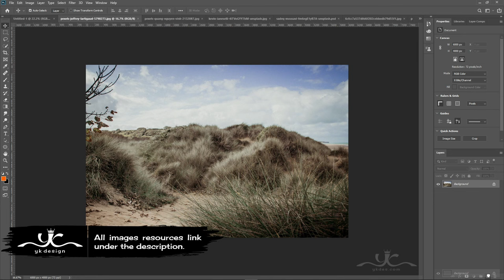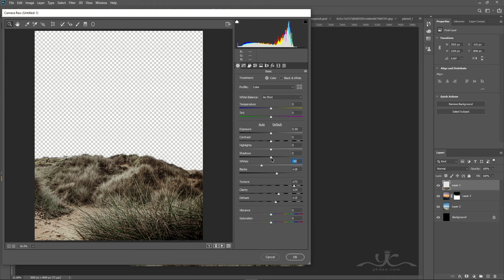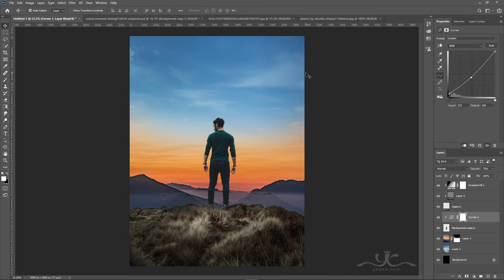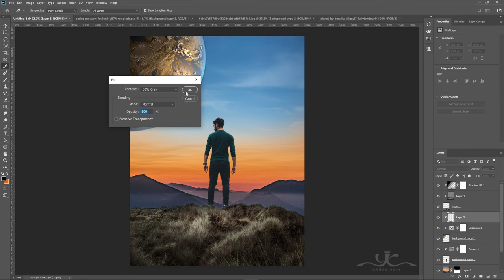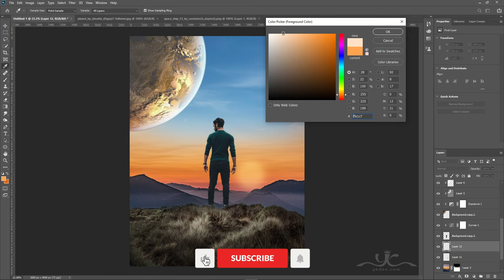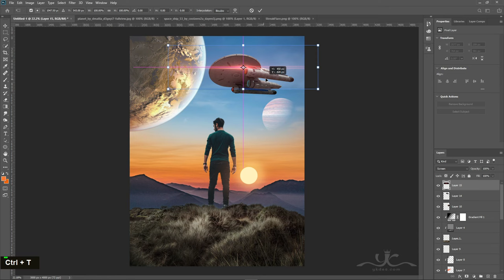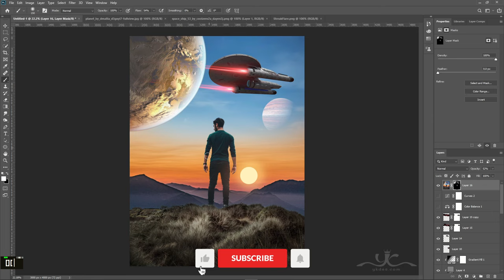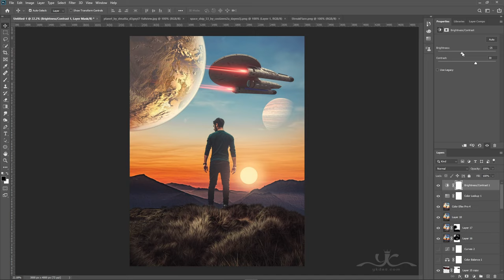Fantasy Planet Photo Manipulation Photoshop Tutorial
In this Photoshop Tutorial, Learn how to create a fantasy planet with a sunset light effect and a man is standing on the new planet in photoshop. In this tutorial, you'll quickly learn how to create a man standing on a fantasy planet with surreal galaxy effects using photoshop.

It's one of those quick and simple surreal planet effect photo manipulation tutorials you'll learn how to use the adjustment layer tool, hue saturation tool, and photoshop camera raw to put surreal photo manipulation.

I am using Photoshop CC, but it will probably work with earlier versions or other programs.

Happy Watching. . . ≧◉◡◉≦
RESOURCES USED.